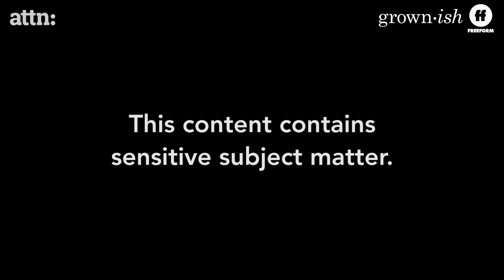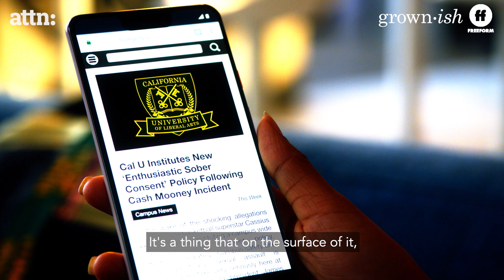Francia Raisa Interview | The Kickback: Episode 6 | grown-ish x attn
Find out what happens behind-the-scenes with Francia Raisa and the writers and producers of grown-ish on this week’s episode of grown-ish: the kickback, with Maya Washington. Watch all new episodes of grown-ish, Wednesdays at 8/7c on Freeform.

About grownish:
From black-ish executive producer, Kenya Barris, comes a contemporary take on the current issues facing both students and administrators in the world of higher education. Yara Shahidi portrays Zoey – Dre (Anthony Anderson) and Rainbow’s (Tracee Ellis Ross) popular, entitled, stylish and socially active 17-year-old daughter — as she heads off to college and quickly discovers that not everything goes her way once she leaves the nest.